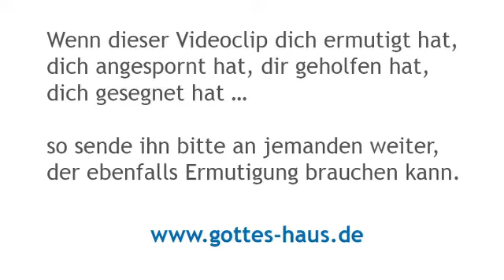Vertrauen in bedrohlichen Situationen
Daniel befand sich in einer lebensbedrohlichen Situation. Eigentlich war er bereits so gut wie tot. Man hatte ihn den Löwen übergeben - was ein Bild für zerstörerische, gewalttätige Mächte ist. Und doch wurde keinerlei Verletzung an ihm gefunden. Warum? Die Bibel sagt: „Weil er auf seinen Gott vertraut hatte." Daniel kannte seinen Gott und er vertraute ihm. Wie sieht es mit dir aus?

Und Daniel wurde aus der Grube herausgeholt; und keine Verletzung wurde an ihm gefunden, weil er auf seinen Gott vertraut hatte.
Daniel 6,24

Du bist der Gott, der Wunder tut
Psalm 77,15a

Wie groß sind seine Zeichen und wie mächtig seine Wunder! Sein Reich ist ein ewiges Reich, und seine Herrschaft währt von Geschlecht zu Geschlecht!
Daniel 3,33